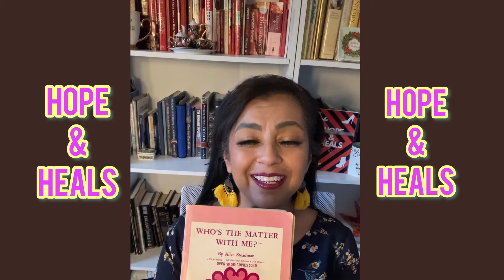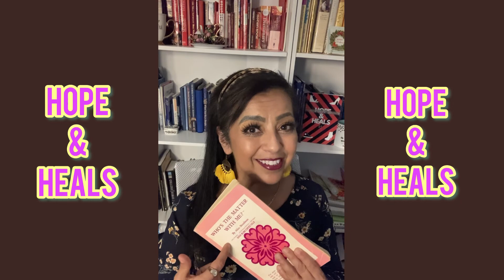👣❤️‍🩹🦶 Rest your feet... healing to foot problems. 🙏 hope healing WHOstheMatterwithYou ⁉️😱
Loops is speaking healing & wholeness & restoration to all hurt, tired, fatigued, callous, cut, wounded, heavy laden FEET!! 🥰🦶👯‍♀️👣❤️‍🩹
RECEIVE YOUR BLESSINGS 🙌 TODAY!!